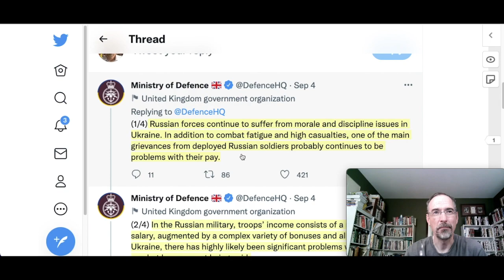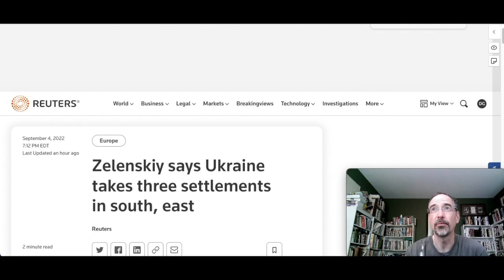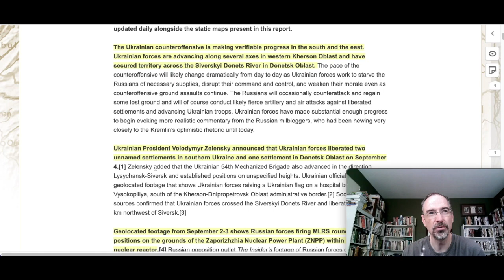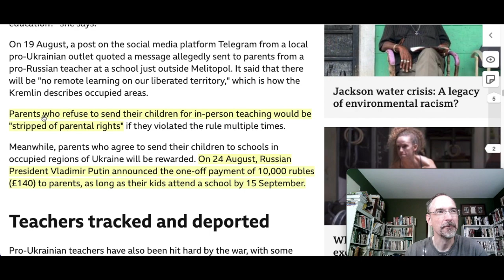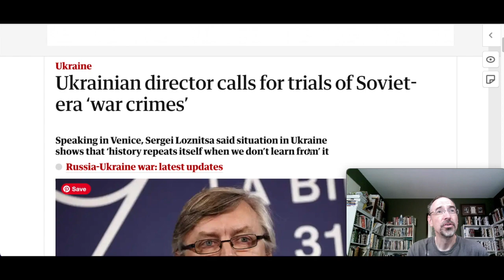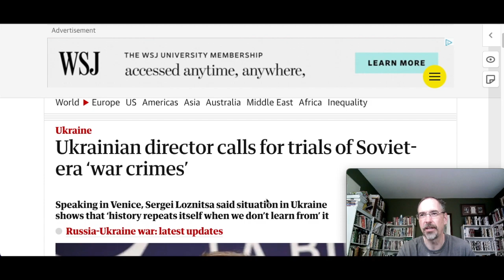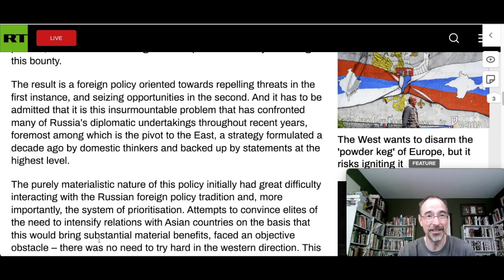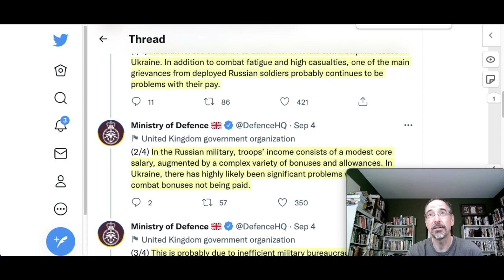UKRAINE WINNING! What happened on Day 193 of the Russian invasion of Ukraine | Daily Update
Ukraine is gaining victories. Here's how.